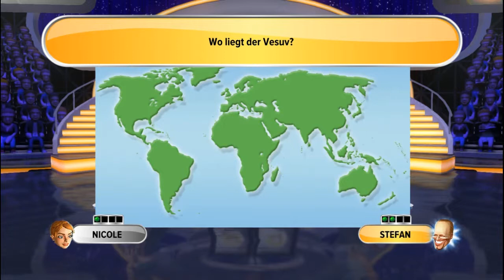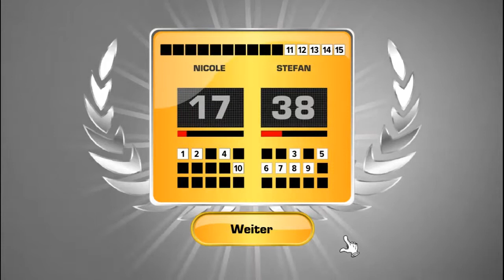Let's Play Schlag den Raab - Das 2. Spiel #04 fangen,werfen,stechen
«Schlag den Raab - Das 2. Spiel»
Geschicklichkeitsspiel von Sproing / bitComposer [2011]

«Schlag den Raab - Das 2. Spiele»
Kommentiertes Gameplay von KruemelchenLP [2014]

►► Wenn dir das Spiel gefällt, dann unterstütz die Entwickler
   und kauf es dir im Original.

►► Unterstützt mich und kauft Games günstig, sicher und schnell

►► Kanal Banner: FraeuleinUnflauschig